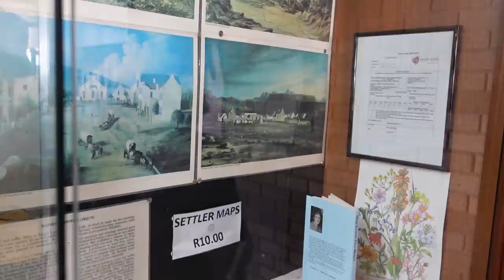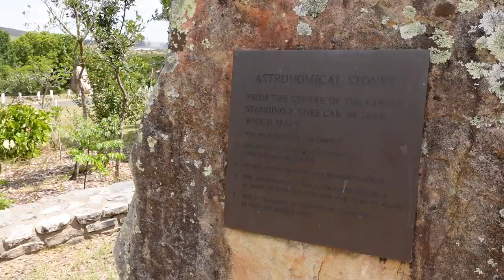Trip to Makhanda, Eastern Cape | Vlog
Come with me to Makhanda (formally Grahamstown) in Eastern Cape on site visits!

*there's more for you here*

Normal Camera: Canon 1200D
Vlogging Camera: Sony ZV-1
App to Edit Videos: Adobe Premiere Pro CC